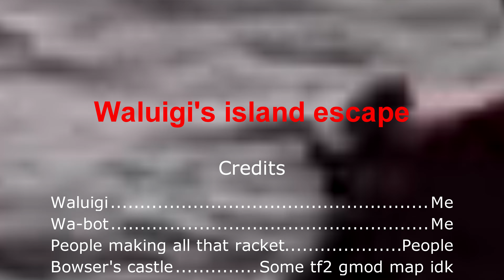Mario and Friends: Waluigi's island escape calamity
Follow Waluigi as he tries to escape the island that Yoshi threw him what, what a jerk.